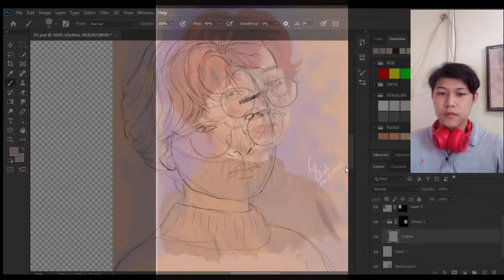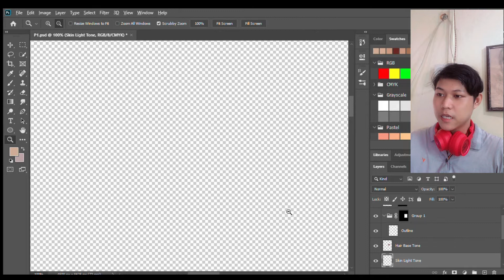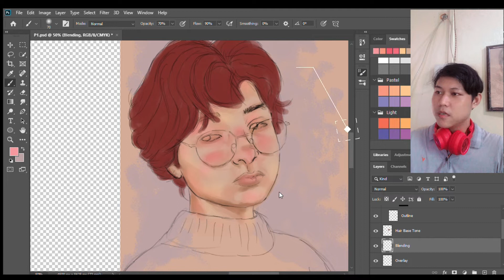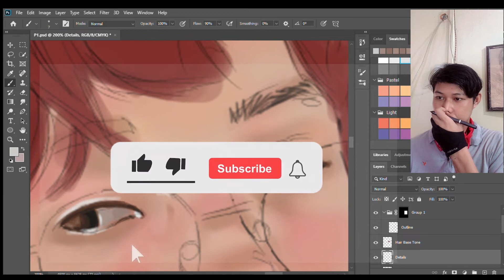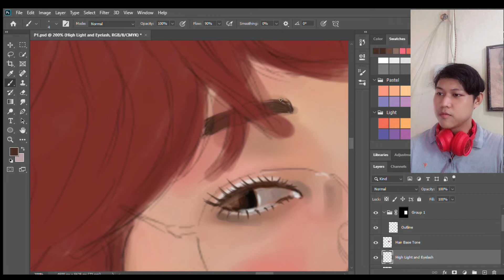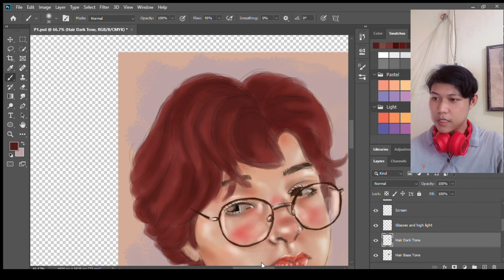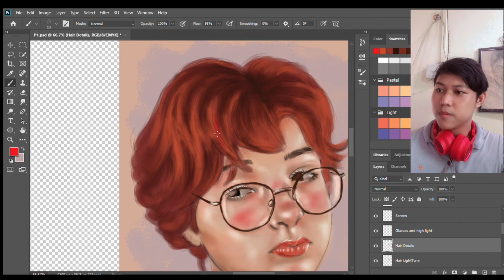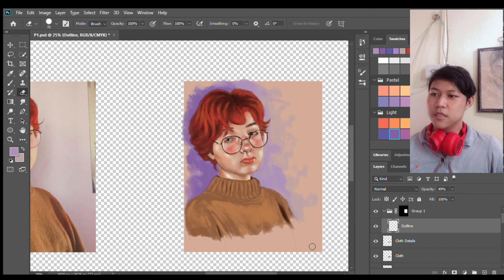The Girl Who Wear Glasses မျက်မှန်နဲ့ကောင်မလေး Photoshop painting process Tutorial Art by Harry